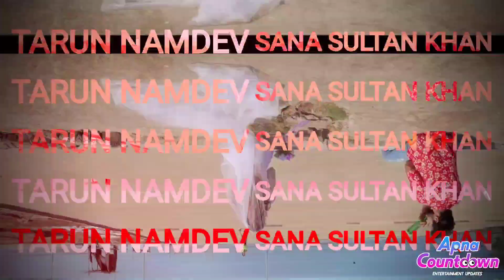Teri Galiyon Mein Song - Tarun Namdev | Sana Sultan Khan | New Song | Tarun Namdev New Song 2024